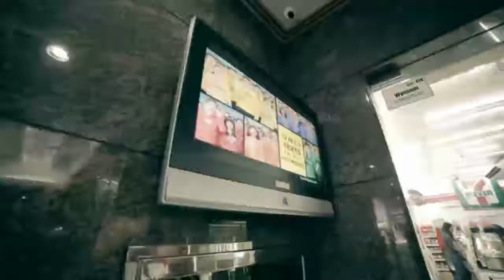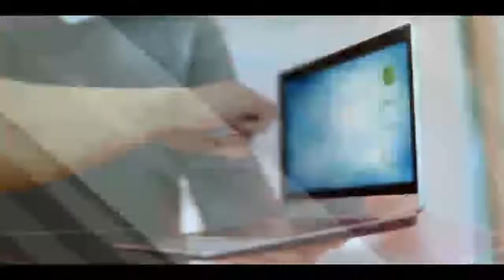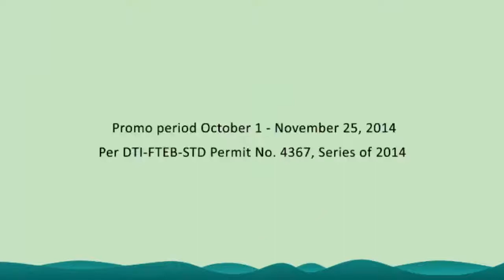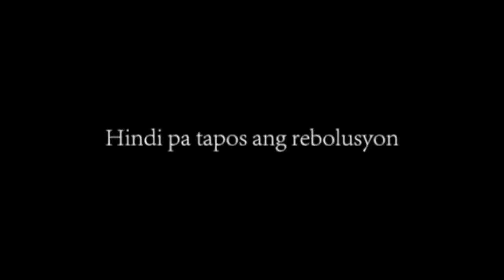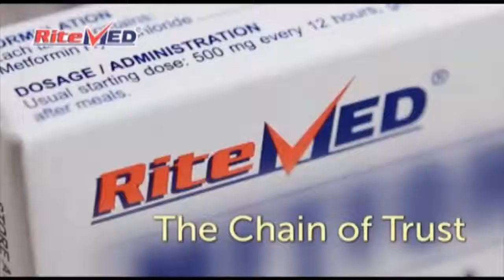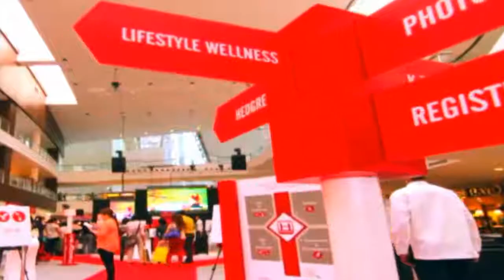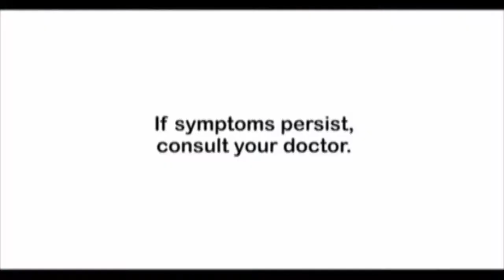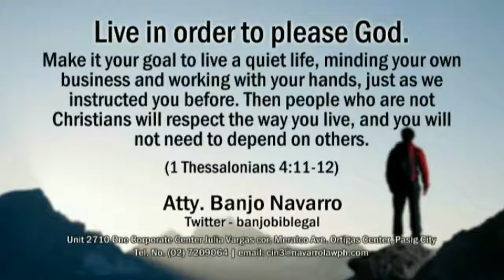FocusMedia November 17 - November 21 Ads